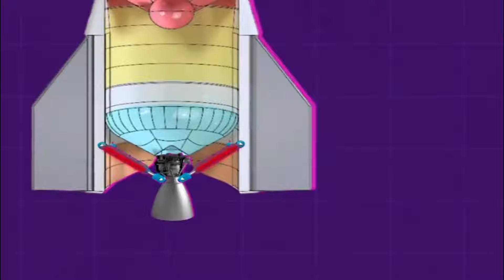SpaceX Did Something Amazing With Starlink | You Will Be Surprised!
Forget fast internet just for movies! The best satellite systems bring the world together. This video dives into what truly defines a groundbreaking network: reaching every corner of the globe, offering reliable connections anywhere, and revolutionizing communication. Traditional systems fall short, but SpaceX's Starlink is changing the game. We'll explore how Starlink achieves the impossible, and what SpaceX just did with it will blow your mind!